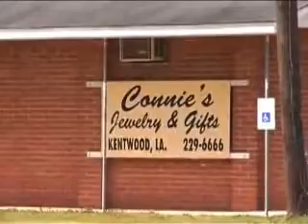X17 XCLUSIVE!! Jamie Lynn Spears Still Gets Loves From Her Fans!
March 13, 2008: X17 XCLUSIVE! X17 photogs spotted mommy-to-be Jamie Lynn Spears pumping gas at a local station in her hometown, after receiving some nice flowers from the paparazzi. Soon after, a 10 year old girl came up to her and asked for a hug which she happily complied. X17 photogs spotted her also saw going into a local jewelery shop. Are wedding rings in the future?? Developing.